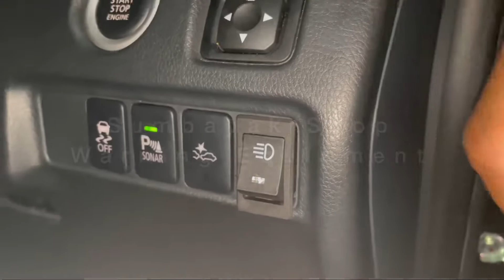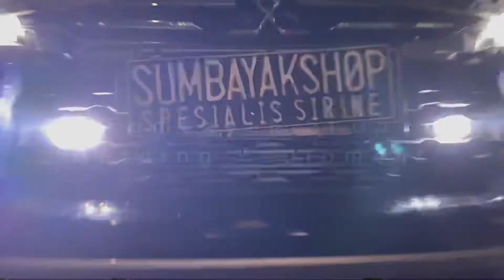INSTALLED PAJERO | LAMPU TEMBAK DUAL MINI PROJIE U SERIES(2) by SUMBAYAK SHOP